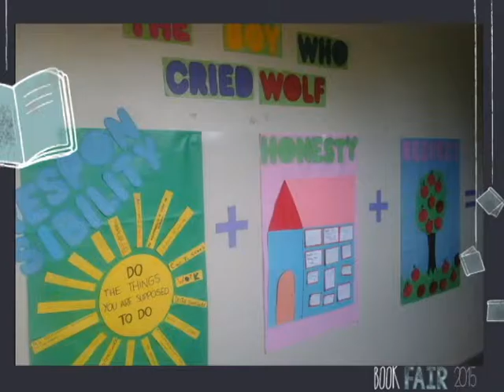Bookfair 2015 Junior School - Colegio San Eduardo - Saint Edwards College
BOOKFAIR 2015 JUNIOR SCHOOL

THIS YEAR WE OPENED THE DOORS OF OUR ENGLISH CLASSES AND INVITED PARENTS TO COME AND VISIT US.

JUNIOR 1 worked on the story “THE UGLY DUCKLING” with Miss Dai as part of the “Project on Values” and wrote the big book for the class. On the day of the “Open Class”, Nico´s mum read it aloud to the audience. Then the children showed their favourite book and finally they talked about the values they had been working on.

JUNIOR 2 were very interested in “the Universe and the planets” so they created a story of an alien who travelled to different planets looking for a friend. In the end the alien landed on Earth and visited St. Edward´s College. There he made a lot of friends and met Miss Marti.

JUNIOR 3 and “The Big Question”… following the structure of their English book, they played the game “Preguntados”. Miss Agos made questions according to what the kids got in the wheel and they had to answer the questions. Parents could also participate.

JUNIOR 4 and their “Travelling book”, The kids and Miss Shoi wrote the introduction and the first chapter of a book which will visit all the families and they will have to write a chapter of the book.They also worked on the “values” of Responsibility + Honesty= Happiness taken from the story “The boy who cried wolf”.
Mariano, the singing teacher, went around the classes and sang with the children to greet the parents. It was great fun!!

JUNIOR 5 AND 6 prepared a “Puppets Show” on the story of “THE TIN SOLDIER”. They worked with 1st year of High School. Some of them wrote the script guided by Miss Yani, others prepared the puppets, some narrated the story…. And the final product was a great VIDEO.

KEL EDICIONES brought many books and we all had a great time reading and enjoying all the material.